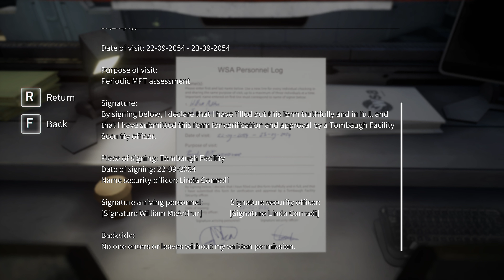CC__3 Plays Deliver Us The Moon 12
Game Audio only!
Earth is mostly destroyed and depending on the Energy coming from the Moon. But one Night the energy transmission stoppend and the moon went dark. In Deliver Us The Moon you play the single Astronaut that is send to the moon to investigate what had happend and to restart the energy transmission.

00:00 - Start
02:27 - Entering the Station
06:28 - Hologram
10:49 - Crew Quarters
13:03 - Lots of bodybags
17:44 - Storage